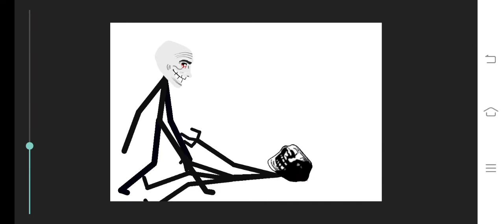stick nodes trollge and dc2 trollge back story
the ruler trollge. you think stick nodes trollge is small for ruler but stick nodes will resize himself part 5 may be that but part 6 stick nodes trollge and dc2 trollge fight again
part 7 they fight but they are huge